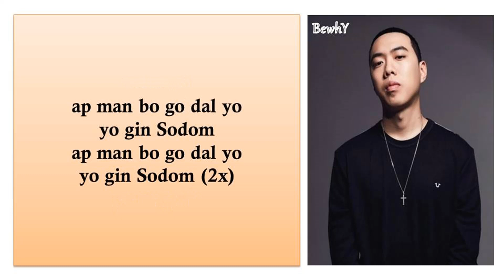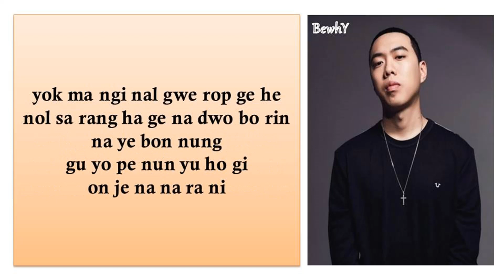[Easy Lyrics] Side by Side (나란히) - BewhY (비와이) Sweet Home OST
hello guys, thank you always for watching

*We are not owning the song in this video and we give proper credits to its respectful owners. Thank you.